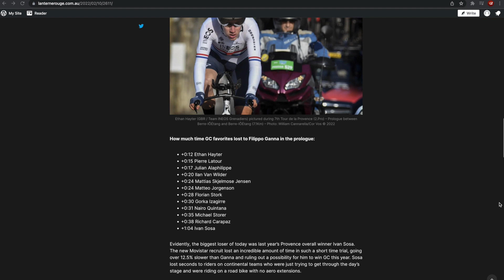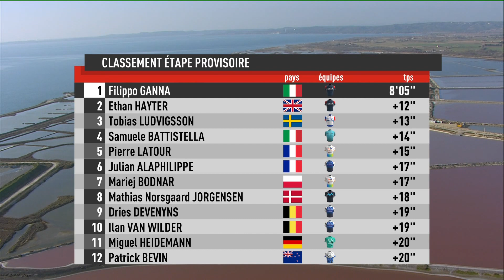Pippo Ganna is still Ridiculously Fast | Tour de la Provence 2022 Prologue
Lanterne Rouge presents highlights of the prologue of Tour de la Provence 2022, where INEOS have a strong squad in Filippo Ganna and Ethan Hayter whilst the premier climbers for GC are Ivan Sosa, Nairo Quintana and Julian Alaphilippe.